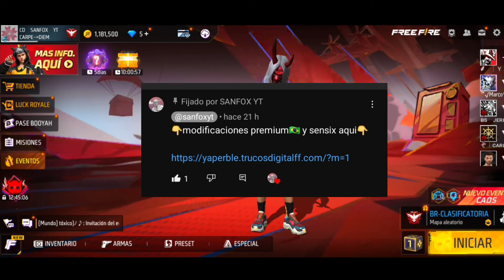✅ SENSIBILIDAD ACTUALIZADA⚙️Para dar TODO ROJO en FREE FIRE 2024 Sanfox yt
SEGUNDO CANAL👇❤️